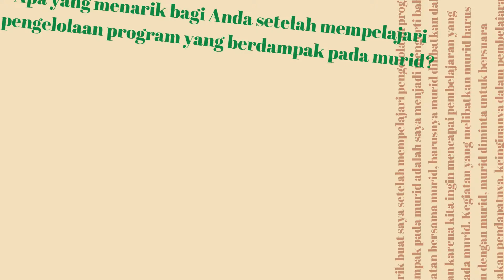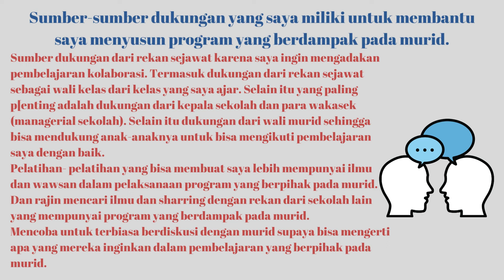3.3.a.6 Refleksi Terbimbing - Pengelolaan Program yang Berdampak Pada Murid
3.3.a.6 Refleksi Terbimbing - Pengelolaan Program yang Berdampak Pada Murid